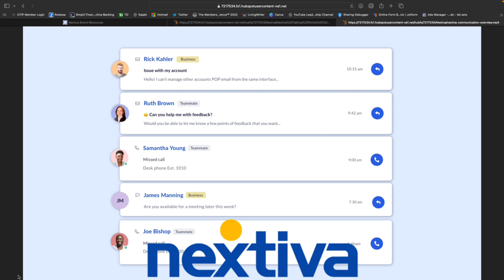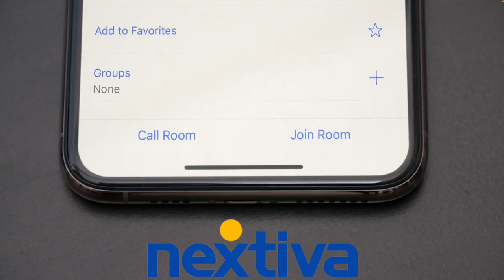Simple Communication Techniques That Separate Good Leaders from Great Ones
✅ In 30 days, learn to motivate employees, set goals, and handle challenges.

✅ Level Up Your Leadership and Strategies In Only 4 Minutes

The advice I provide is based on my knowledge and experience and should be taken as general guidance. It is important to note that every situation is unique and requires tailored solutions. Therefore, I cannot guarantee the accuracy, completeness, or effectiveness of the advice given, and I am not liable for any damages or losses arising from its use.

It is always recommended to consult with a professional or seek additional advice before implementing any leadership strategies, especially when dealing with complex or sensitive situations. Ultimately, the responsibility for any decisions made based on the advice provided rests solely with the user.